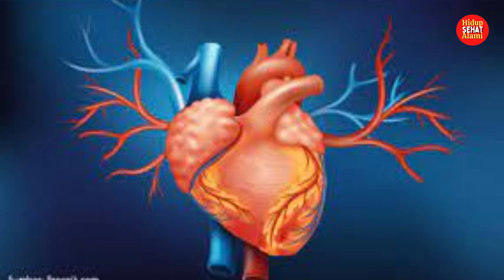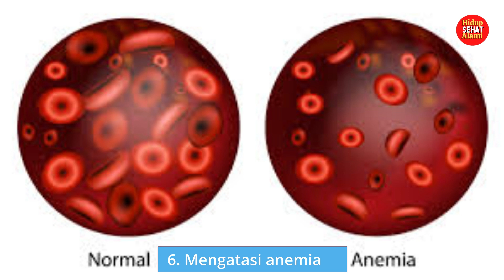Manfaat Labu Siam untuk Kebugaran Tubuh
Labu siam menjadi salah satu jenis sayur yang sering dikonsumsi di Indonesia. Nama ilmiah dari sayur ini adalah Sechium edule. Tahukah Anda, bahwa ternyata labu siam merupakan makanan penting bagi Suku Aztek, serta menjadi sayur yang populer dalam berbagai hidangan Meksiko. Kira-kira apa saja manfaatnya bagi tubuh. Simak selengkapnya dalam video berikut ini.